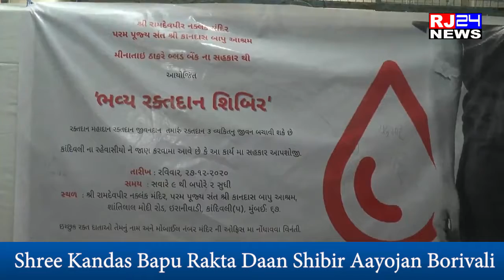Shree Kandas Bapu Aashram Rakta Daan Shibir Aayojan, Kandivali west